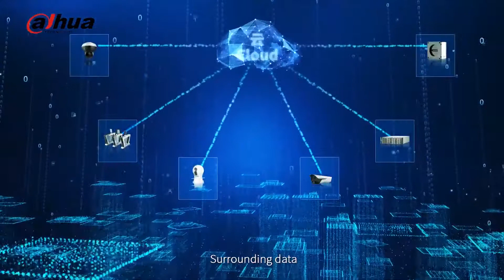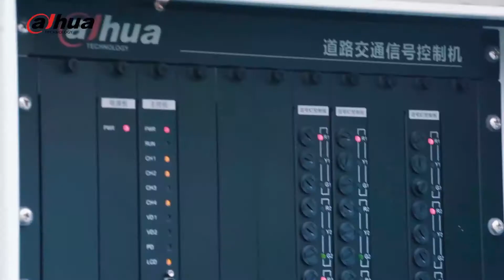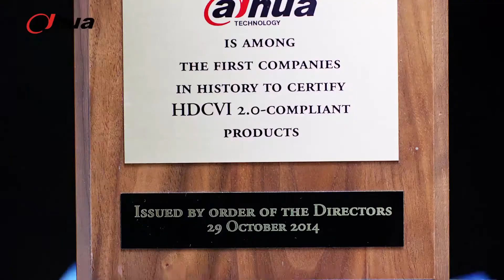Dahua Technology Company Introduction